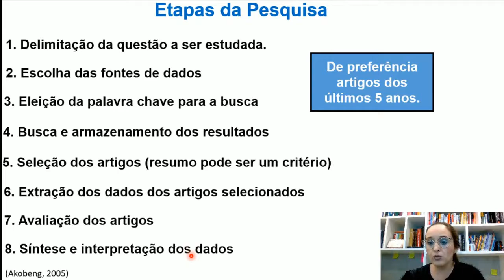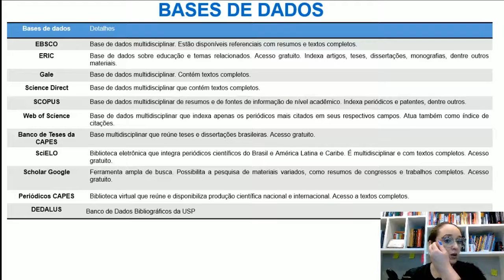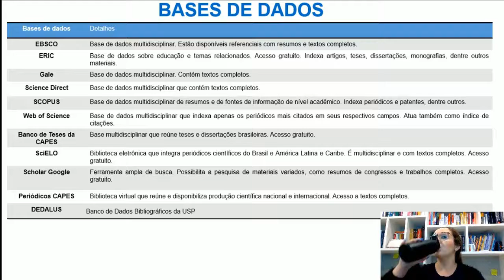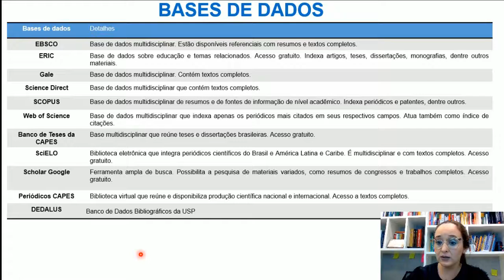Etapas para ESCREVER um PROJETO DE PESQUISA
Nesse vídeo falamos sobre etapas para escrever um projeto de pesquisa e também sobre as bases de dados.